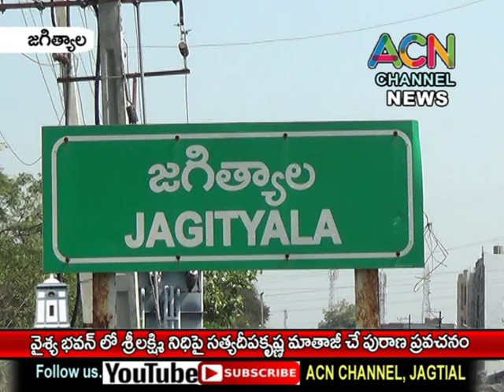జగిత్యాల వైశ్యభవన్ లో శ్రీలక్ష్మి నిధిపై సత్యదీప కృష్ణ మాతాజీ చే పురాణ ప్రవచనాలు